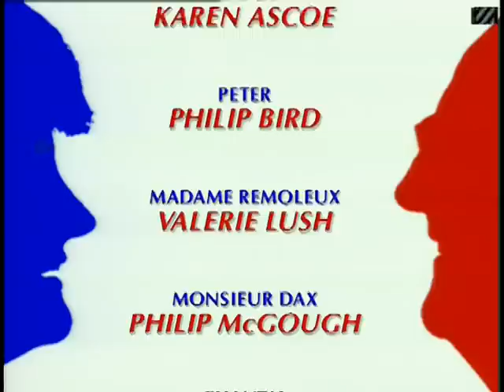French Fields 3x06 Hail and Farewell